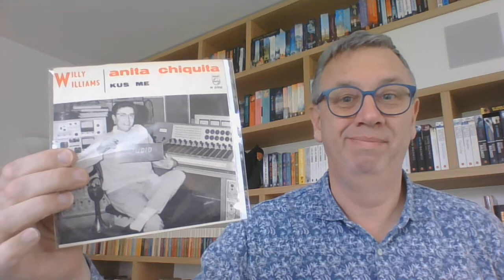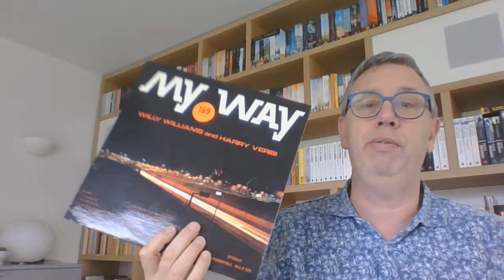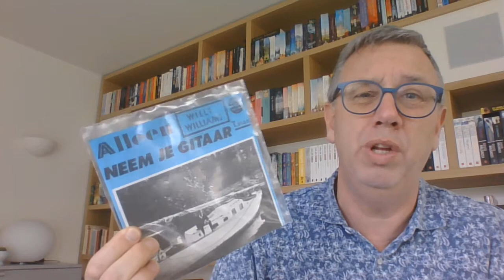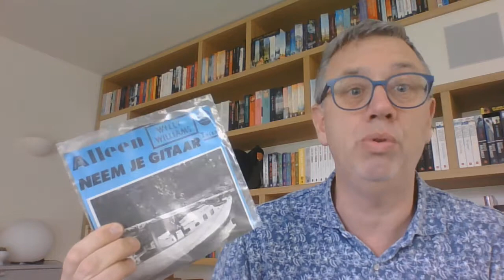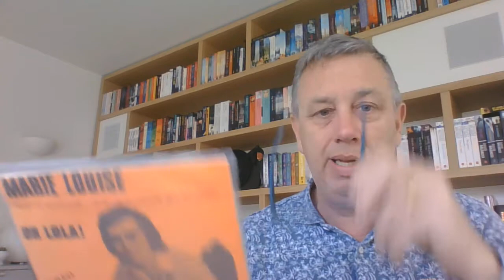Mechelse Muziek in toade van Corona diel 2 WILLY WILLIAMS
deel 2 van een serie over Mechelse muzikanten, zangers, zangeressen, groepen,. in het Mechels natuurlijk!